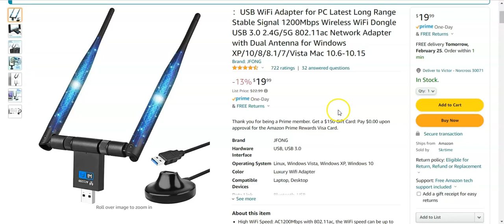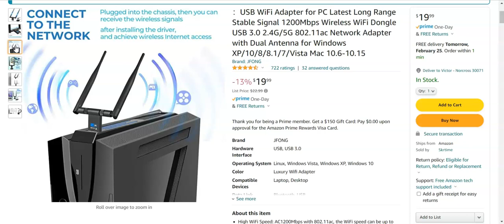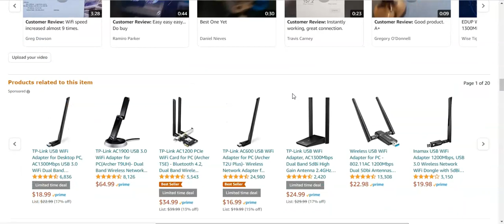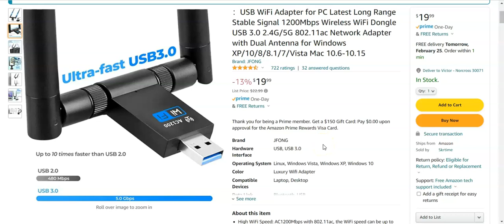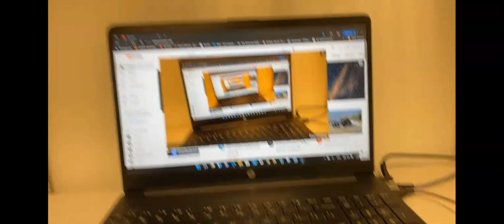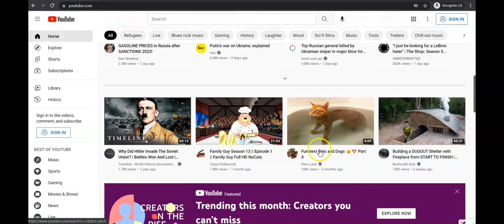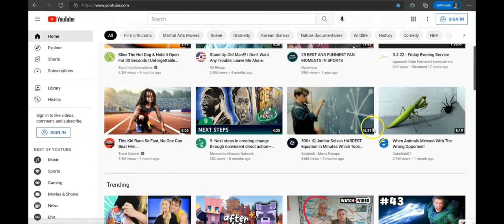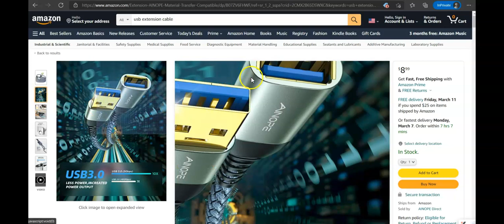Jfong USB WiFi Adapter Review - The Jfong USB WiFi Adapter . All You Need To Get WiFi Reception [CC]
Jfong USB WiFi Adapter Review. In this video I will review this nice antenna that saved my life.

You see, I have a computer at work but obviously I can't use it for personal projects. When I have some free time, I normally watch news or read or record videos. Again, of course I won't do it on my office computer.

I have a Chromebook and an old laptop that I used to bring with me but I had to use it in the cafeteria of my work place because the WiFi signal was very low and insufficient from my office.

Eventually, I purchased an unexpensive new laptop with the hopes it got more WiFi reception but it didn't.

So I decided to find a way to get more signal and searched for some options on Internet. I didn't want anything fancy, I just needed something that could get me enough signal to use the Internet.

I found the Jfong USB WiFi Adapter and decided to give it a try. I'm glad I did because it worked like a charm. Now, when I installed it and had it inside my office, the reception wasn't that good. I was able to use internet but didn't have enough signal to have a decent Internet access,

I purchased an USB extension and attached the antenna to a wall on the highest part possible, I moved the parts of the antenna until I got the best signal and Voila! Now I can use the Internet from inside my office without having to be watched in the cafeteria by other friend asking me what I was doing and trying to see.

I'm really satisfied with this antenna for the price and results.